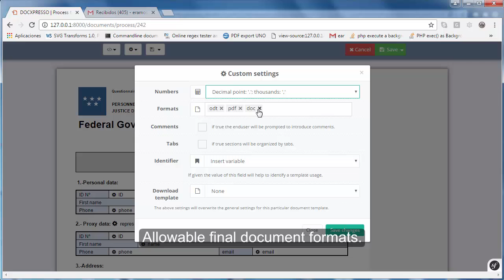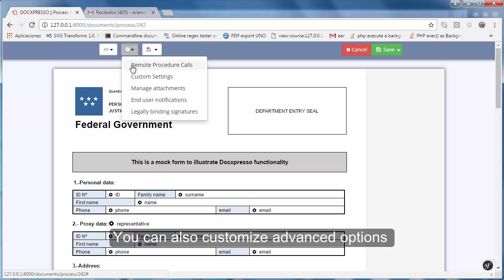How to configure settings for a Document with Docxpresso